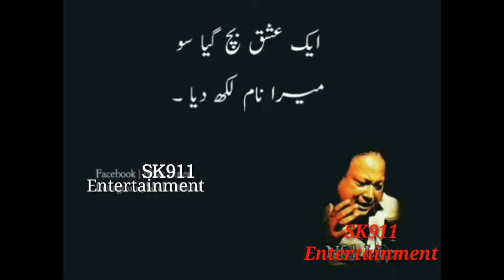Nusrat Fatih Ali Khan Song Kis bewafa K Sath Mera Nam Likh Diya.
Nusrat Fatih Ali Khan Song Kis bewafa K Sath Mera Nam Likh Diya. Whatsapp status NFAK